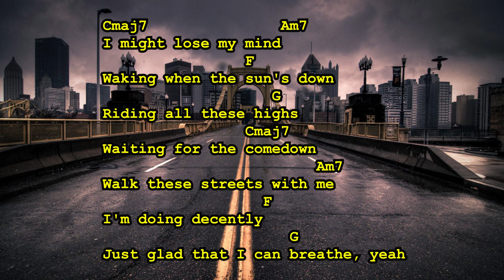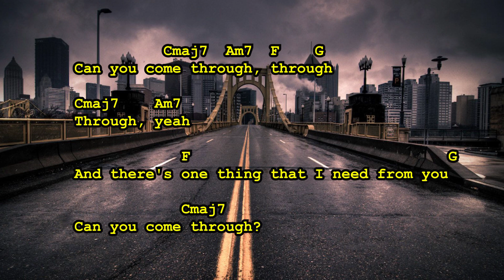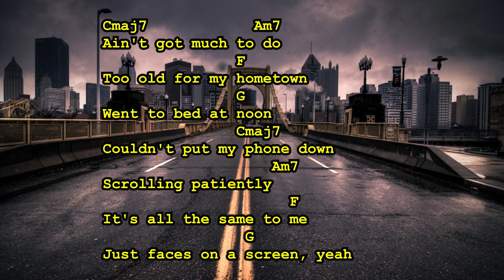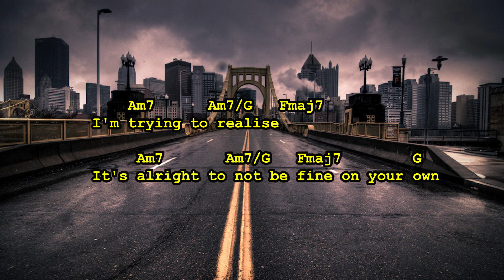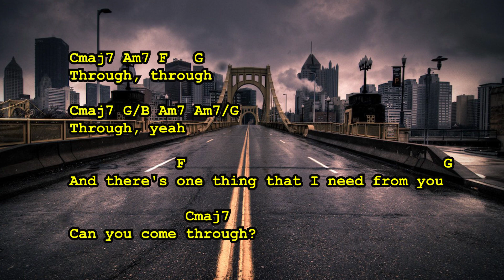Comethru (Lyric - Chord) - Jeremy Zucker